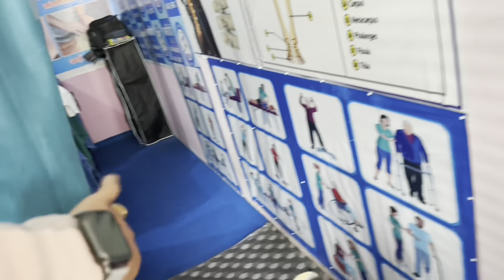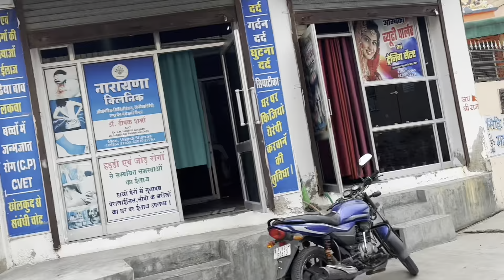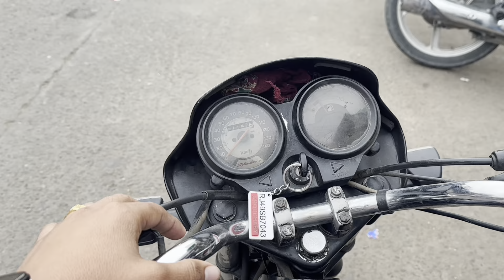Maa ke kamar drd ka krwaya pkka ilaj 😃 Vlog day - 77